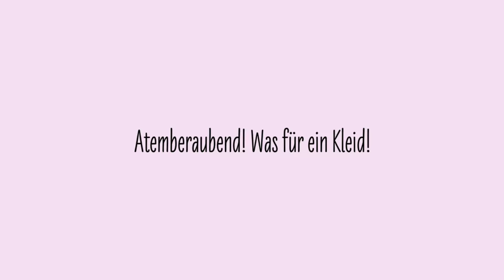Heiraten Atemberaubendes Brautkleid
Du möchtest heiraten? Dann schau dir dieses atemberaubende Brautkleid an! Was für ein Brautkleid! Dieses Brautkleid besticht durch seinen atemberaubenden Tüllreifrock, die mit Perlen bestickte, transparente Rückenpartie und die elegante Dekolleteelösung.

Einkaufen bei AliExpress